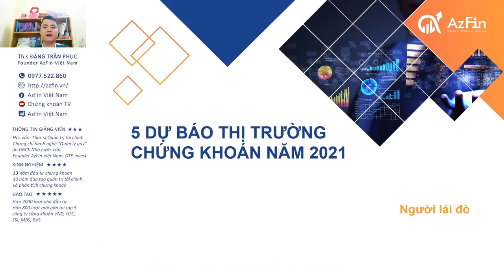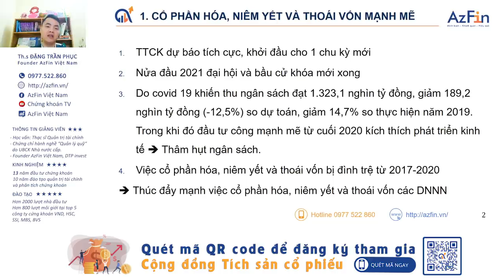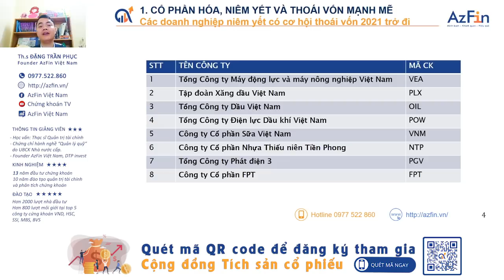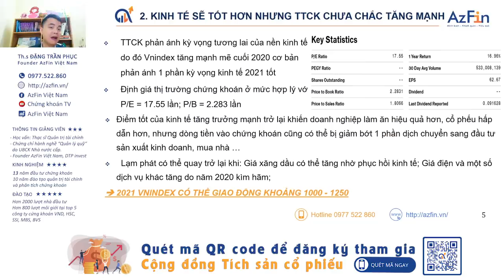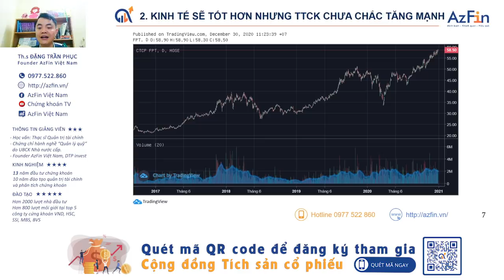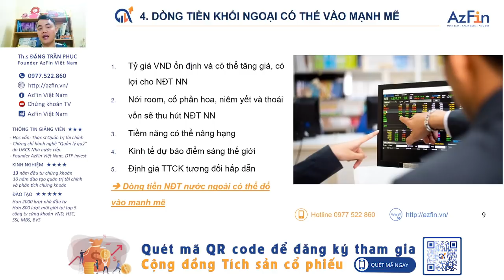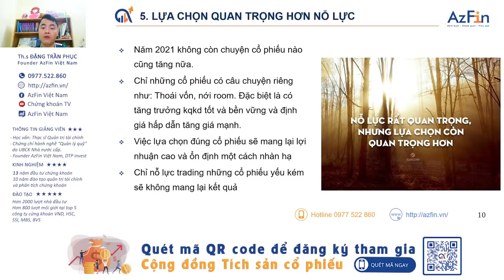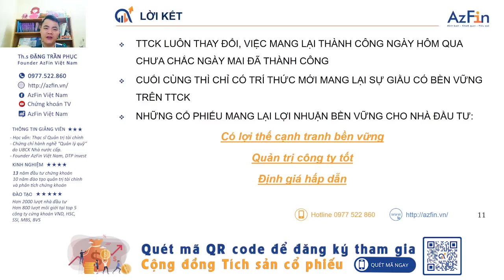ĐẦU TƯ CHỨNG KHOÁN NĂM 2021 (5 DỰ BÁO THỊ TRƯỜNG) | AzFin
☑️ Năm 2020, sau cú sụt xuống đáy hồi tháng 3 do Covid-19, Chứng khoán Việt Nam đã “lên đỉnh” vào cuối năm trong sự hứng khởi và kỳ vọng rất lớn của Nhà Đầu tư.
☑️ Năm 2021 sắp đến liệu thị trường chứng khoán Việt Nam có còn hưng phấn như trong năm 2020?
👉Những kịch bản Đầu tư chứng khoán năm 2021 mà các nhà đầu tư nên chú ý. Hãy cùng AzFin phân tích 5 dự báo thị trường chứng khoán Việt Nam trong năm 2021
Để từ đó có được chiến lược đầu tư chứng khoán 2021 hiệu quả.

👉 ĐĂNG KÝ THAM GIA NGAY Cộng đồng Tích sản cổ phiếu tại link sau